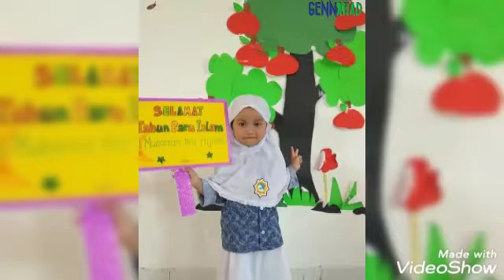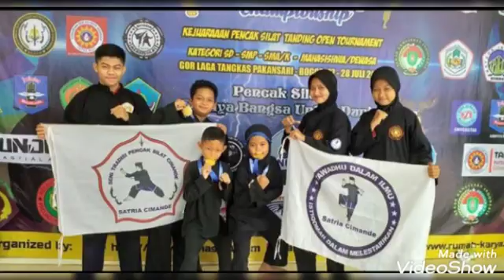GennAhad Students, Teachers, and Parents Activities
Kegiatan Siswa-Siswi, Guru, dan orang tua di Generasi Ahad i-School